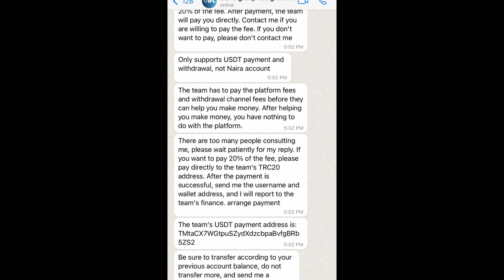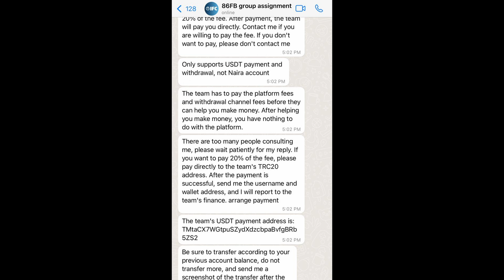How to get your cash back from 86FB FOOTBALL, 86W, 86Z NEW SCAM ALERT they’re BACK!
The latest notice of the team: Since the payment company and the 86FB platform are going through legal procedures, the team decides to use its own funds to pay all the members' funds on the 86FB platform. Please provide the platform account, fund balance, and USDT receiving address

86FB FOOTBALL
 86W, 86Z
how to